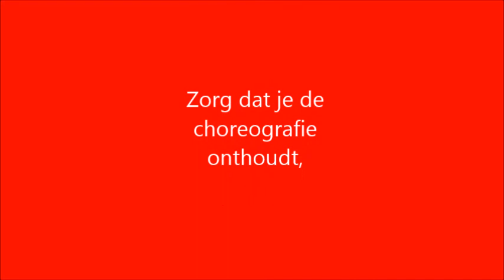Dansles 8-12 jarigen